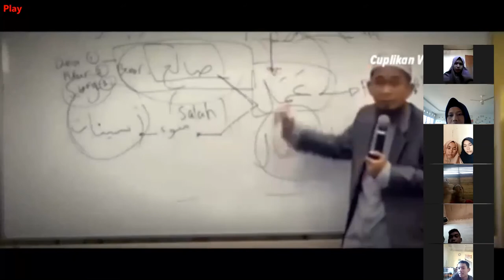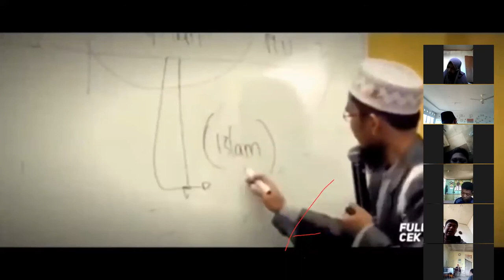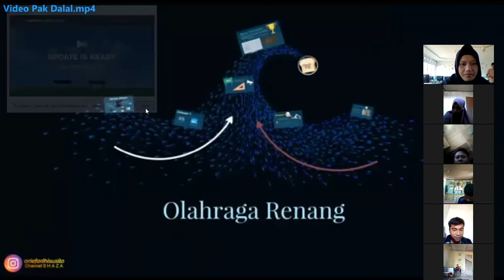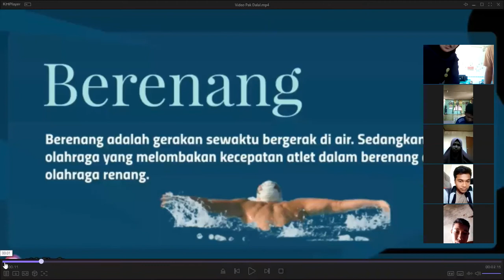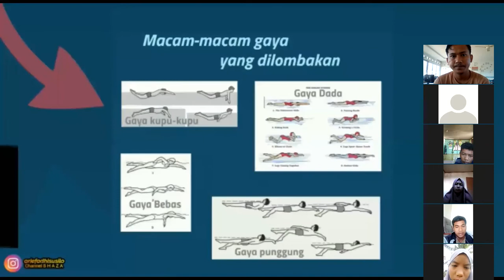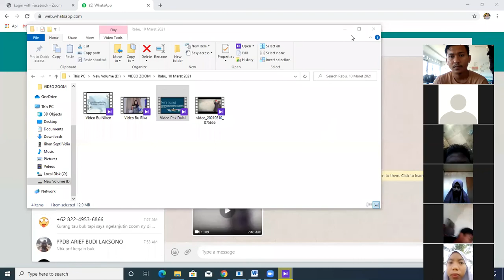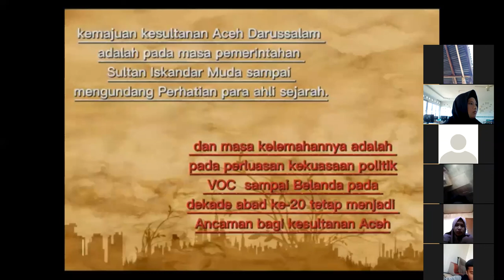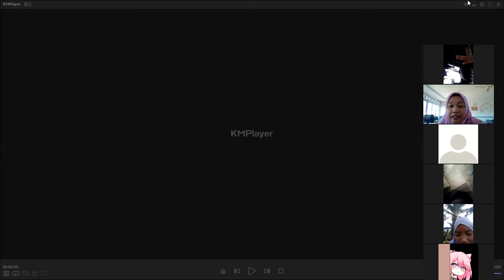Pembelajaran Online Kelas X Melalui Zoom (Rabu, 10 Maret 2021)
Pelajaran:
-Agama Islam
-PJOK
-Sejarah Indonesia
-Muatan Lokal